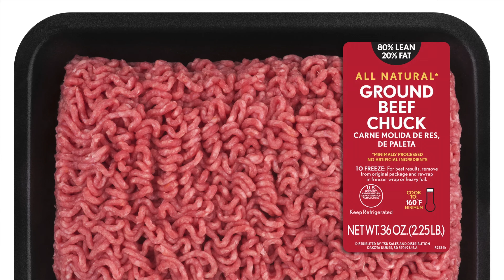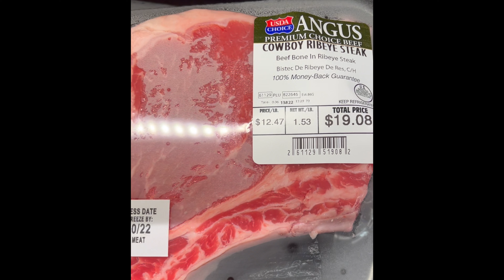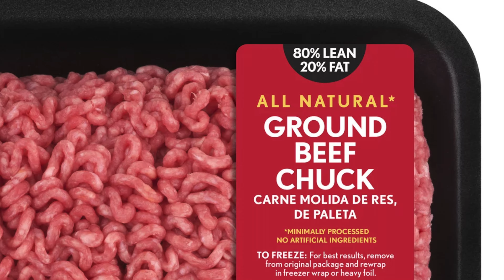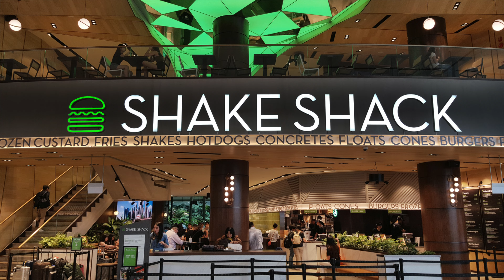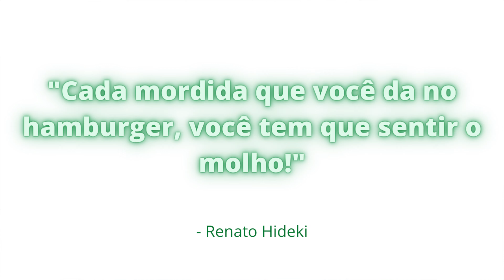Dia Internacional do Hamburger! 28 de Maio! Caseiro Dos EUA (Mais Fácil do que Você Imagina!!)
Feliz dia internacional do Hamburger!!! Esse vídeo é a minha homenagem a essa que é uma das minhas comidas preferidas!

Se vc gostou, da um like e comenta no video que me ajuda muito!

Fala galera!! Eu sou o Renato Hideki, moro nos Estados Unidos desde 2015 com minha esposa e nossos dois filhos nascidos aqui.
Quero compartilhar com vocês minha experiência sobre como é morar aqui, falando sobre curiosidades, diferenças e dicas também!

Me segue!